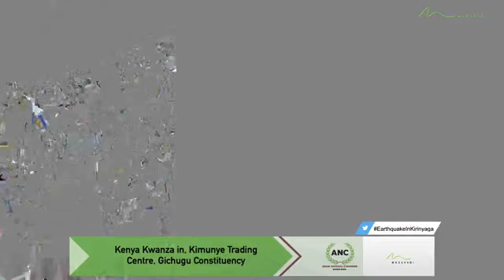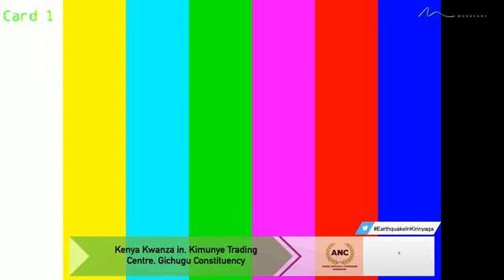KENYA KWANZA IN KIMUNYE TRADING CENTRE,GICHUGU CONSTITUENCY